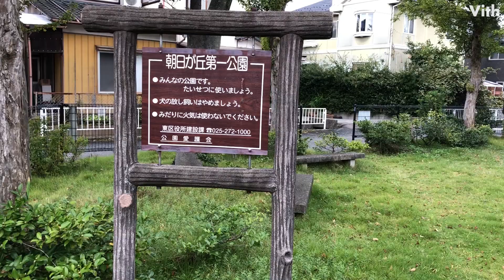新潟市東区中野山にある公園【朝日が丘第一公園】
新潟市東区中野山にある公園です。

住　　所：新潟県新潟市東区中野山6-34